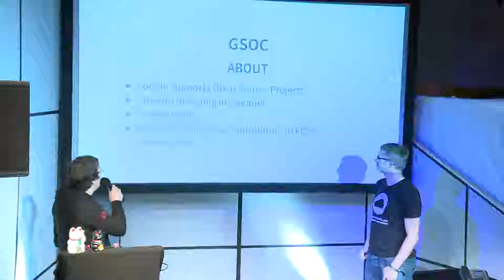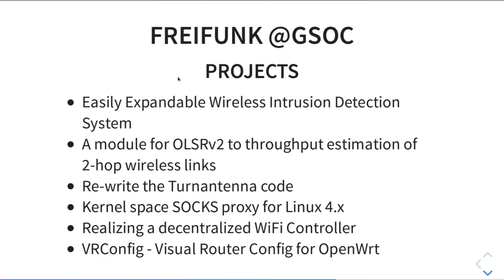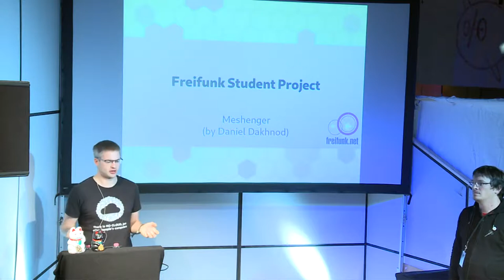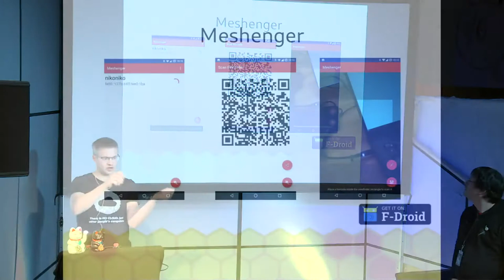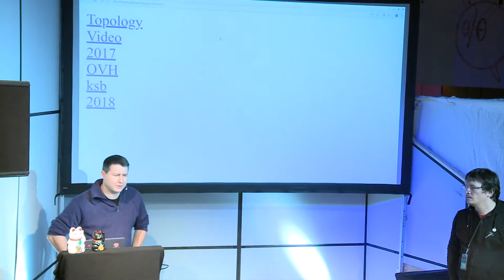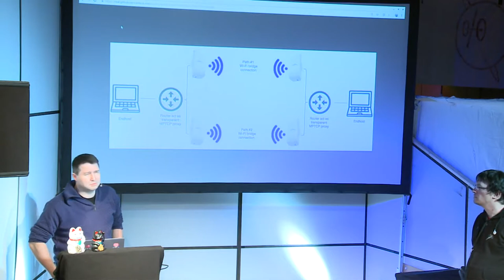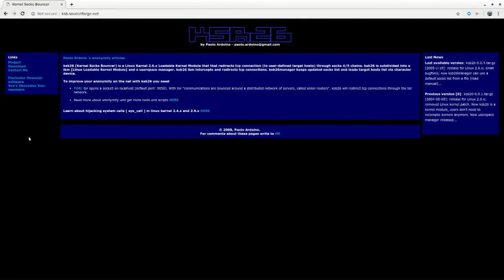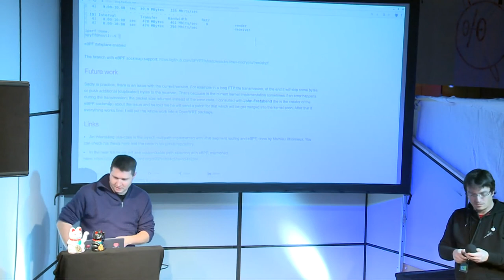GSoC 2018 - project presentations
* zoobab shows 'MultipathTCP and Openwrt improvements with eBPF'* mwarning talks about the 'Meshenger App'